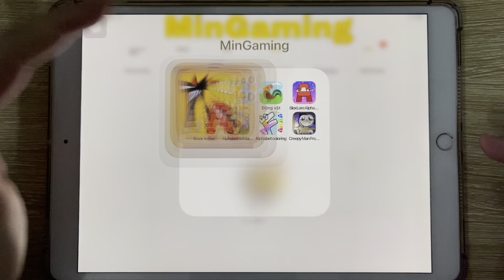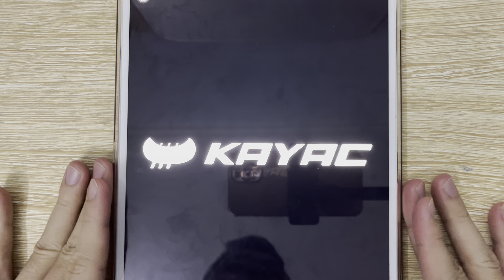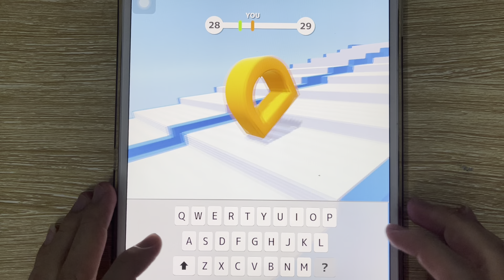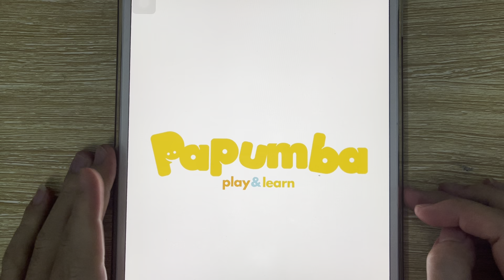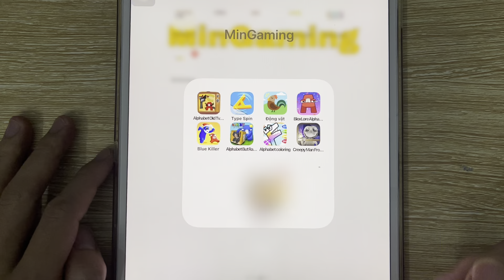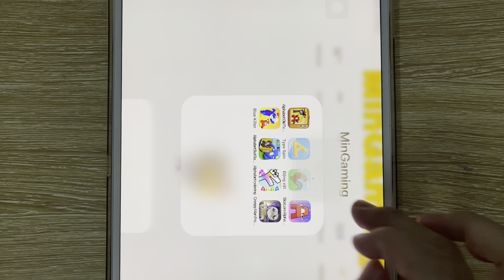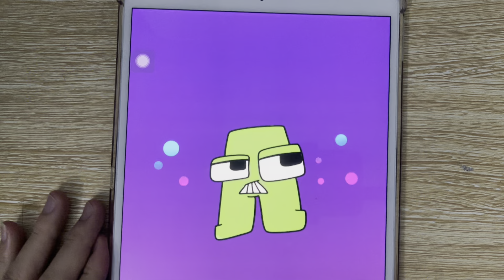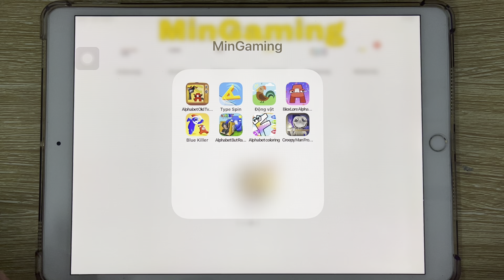Alphabet Old, Type Spin, Animal, Blox Lore Alphabet, Blue Killer, Alphabet Race, Creepy Man From